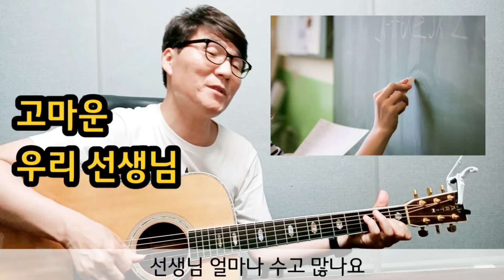[코로나 극복쏭] 고마운 우리 선생님 | 코로나 때문에 혼이 쏙 빠지신 선생님들께 바칩니다.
팬 분들 중에 선생님이 몇분 계십니다.
근데 아직 개학을 못해
아이들을 못만난 선생님 소식을 듣자니
맘이 쓰려서 곡을 썼습니다.

생각해보면 코로나로
아이들도 고생
부모님들도 고생이었지만
울 선생님들도 정말 고생이지요.

난데없이 온라인 수업도 준비해야지
개학이다 싶었는데 자꾸 연기되지 ㅠㅠ

개학을 한 경우도
자리 배치며
간격 유지며
혹여라도 코로나 걸릴까봐
걱정이 이만저만 아니시지요.

선생님들. 고맙습니다.
힘내세요.
여러분의 사랑만큼 우리의 미래가
무럭무럭 자랍니다.
이 노래가 조금이나마 위로가 되길 빕니다.

페북에 사진 좀 올려달라고 했더니
많은 분들이 올려주셨습니다.
최대한 넣으려고 했는데
빠진 분들은 부디 용서를. ㅎ

노래를 만들고 부르다보니
지금 선생님들만이 아니라
전교조 선생님들이 떠올랐습니다.

특히. 초창기 해직되셨던 분들 생각이
나더군요.
교실을 빼앗기고
아이들의 미소를 빼앗기고
거리로 내몰린 선생님들.

그 아픔을 딛고 참교육을 가꿔오셨지요.
그런 전교조인데
박근혜가 법외노조라는
황당한 올가미를 씌워놨지요.
어서 좋은 결과가 있길 빕니다.

댓글 막판에 한 분이
조선학교 아이들 사진을 보내주셨습니다.
(노래 끝 쪽에 배치했습니다.)

생각해보면
조선학교 선생님들의 고충은
이루 말할 수 없습니다.

워낙 월급도 제대로 못받으시는데
아베 정부는 대놓고 차별과 탄압을 하지
게다가 코로나에까지. ㅠㅠ
그야말고 3중고에 시달리시는데
정작 그 분들은 늘 환하게 웃고만 있습니다.
하긴. 그게 우리 민족이지요.

맨 마지막 사진은 그래서
조선학교 아이들의 미소로 마쳤습니다.
오래전에 만났던 아이들의 사진입니다.

모든 선생님들께
감사와 존경의 마음을 전합니다.
고맙습니다.